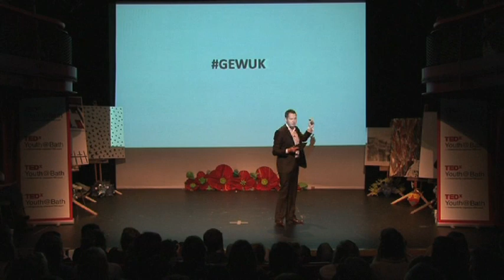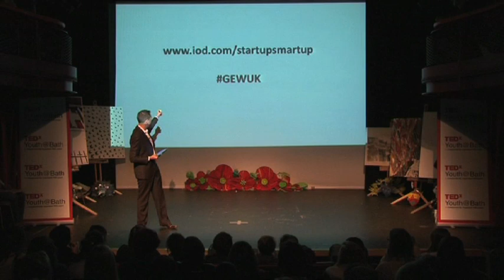TEDxYouth@Bath - Alex D Mitchell - Collaboration is Key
Alex Mitchell talks about collaboration and its importance.  Alex is a founding member of the G20 Young Entrepreneur Alliance. He is also on the Youth Programme Steering Committee at Commonwealth Secretariat. He is Head of Influencer Relations at IoD. He is often asked to judge awards; such as the Business in the Community and Young Entrepreneur Of The Year awards.